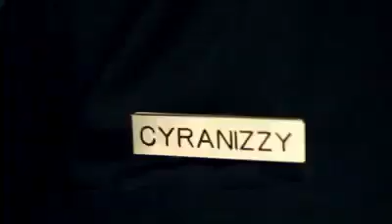The cataracs (top of the world)